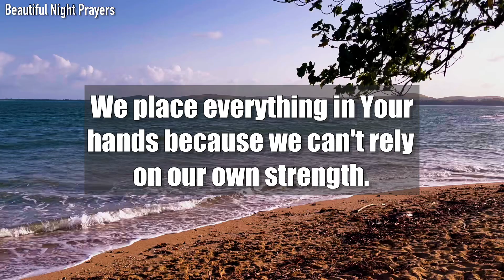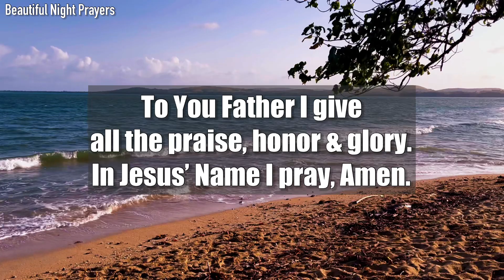Father God, Give me what I need to overcome the challenges of today…#137